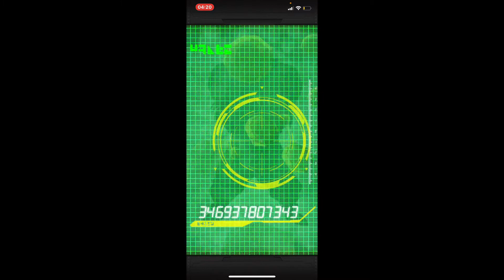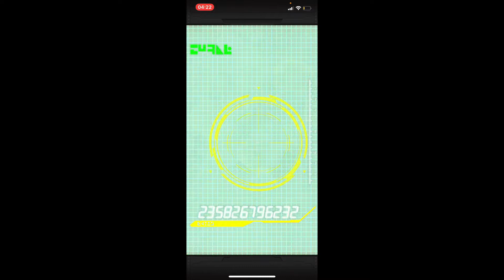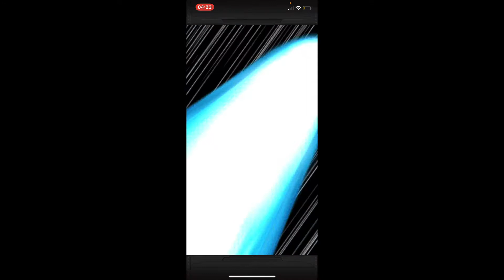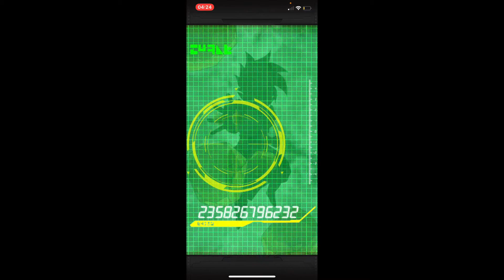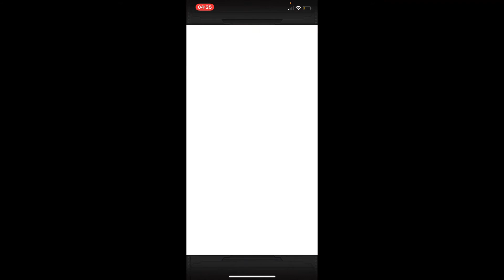1400 dragon stone finale DBZ Dokkan Battle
our final attempt to rainbow gogeta